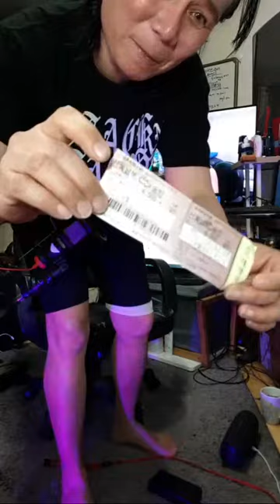Korean angel afternoon live in kr